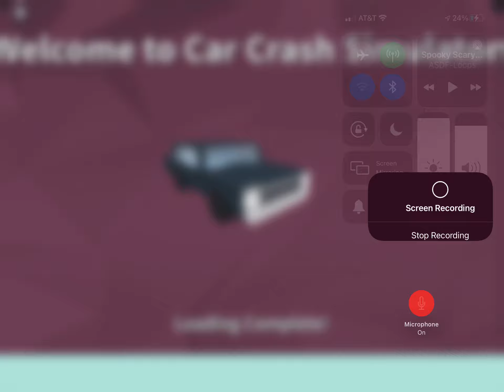Car crash sim